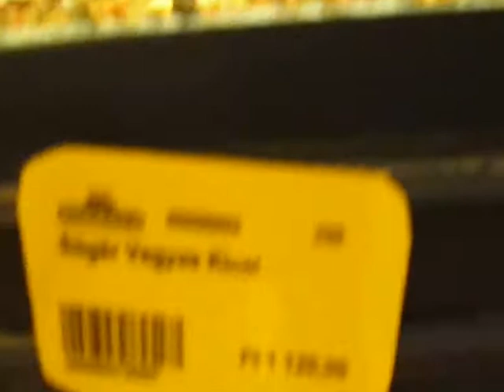Зоомагазин в Европе